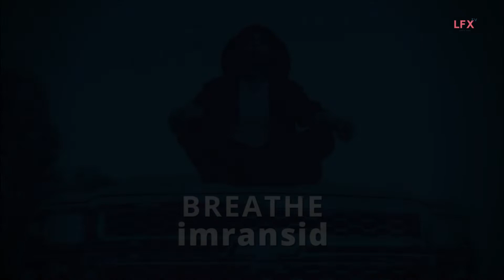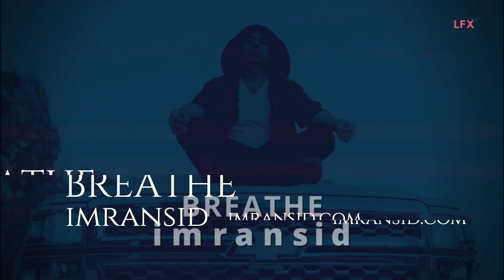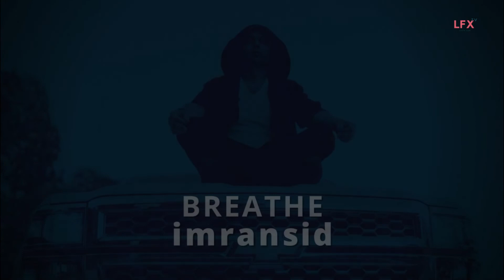Breathe | imransid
Breathe | imransid | Life after Death | Alive @ imransid.com